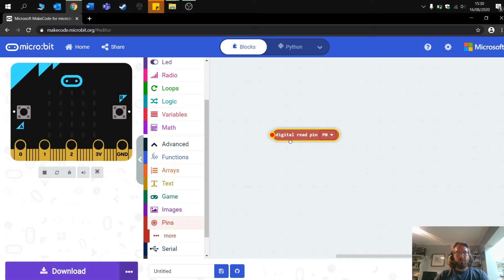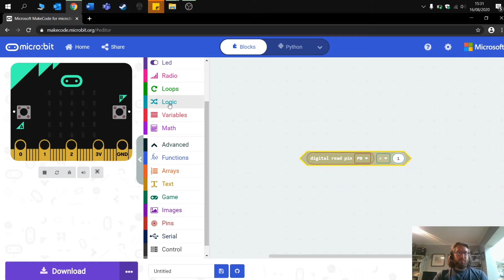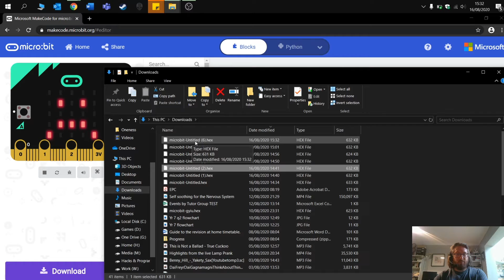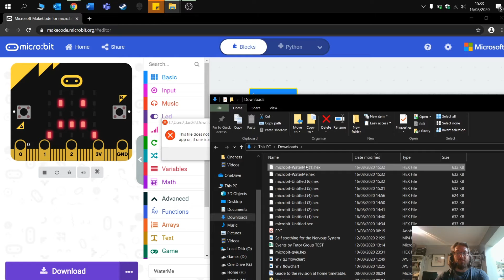BBC Microbit plant water detector set up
A video showing how to set up the Proto-Pic plant moisture sensor with the BBC Mircobit and makecode block editor.

You will need:
- The sensor
- 3 crocodile clips
- A plant!